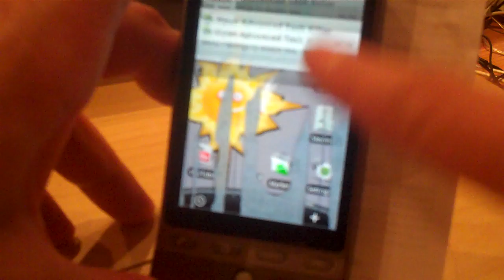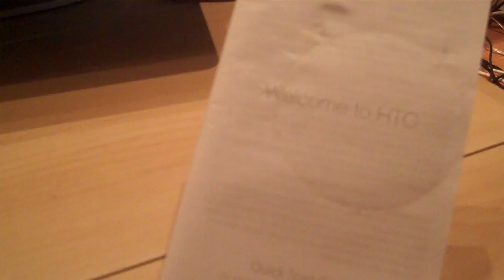Steamy Window Application for Android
Steamy Window Application running on HTC Hero, its a good app recieving a 3/5